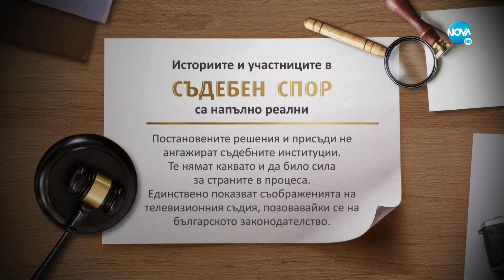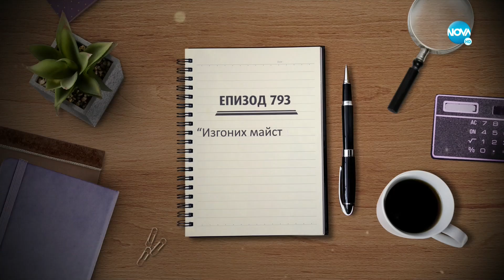Съдебен спор - Епизод 793 - Изгоних майстора (10.10.2021)